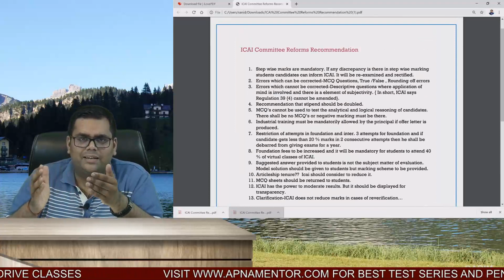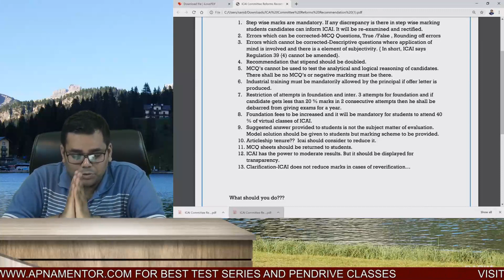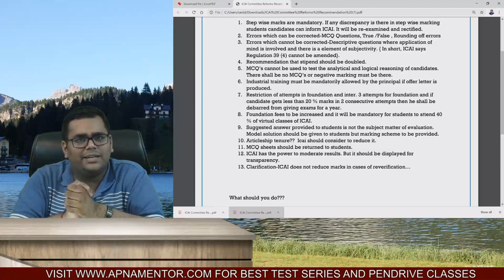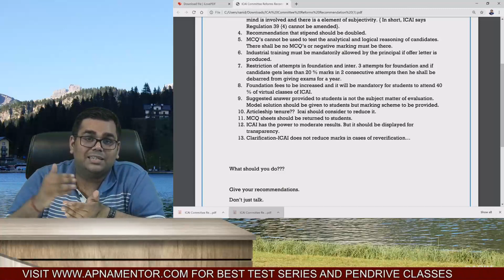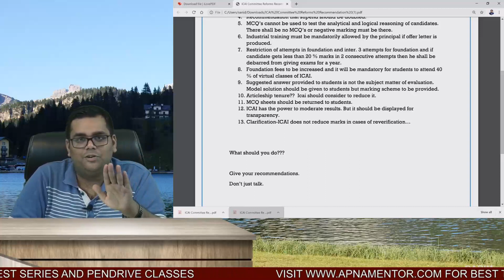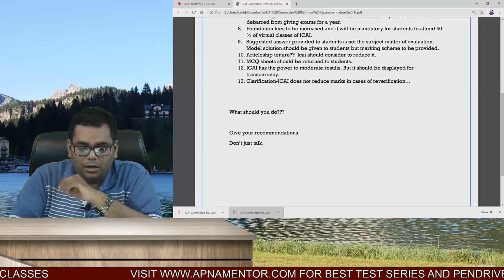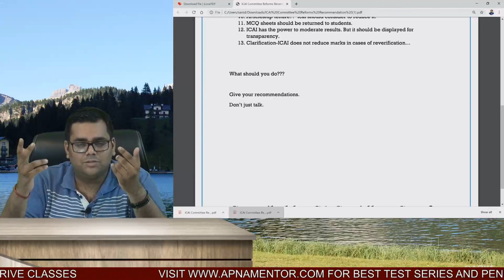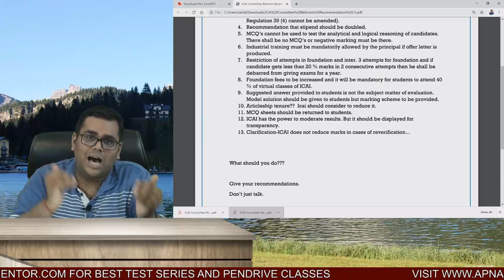ICAI Student's Reforms | Draft Report | 13 key points to remember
Students not able to access link , wats app at  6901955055 for telegram Link or enquiries.